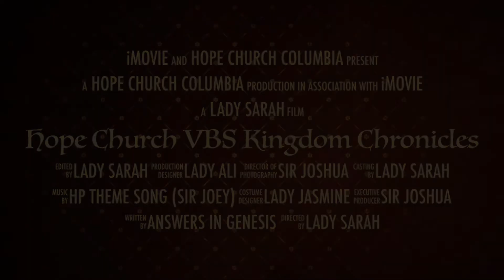Hope Church VBS Credits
Meet the people who made Hope Church VBS 2020 Kingdom Chronicles possible!